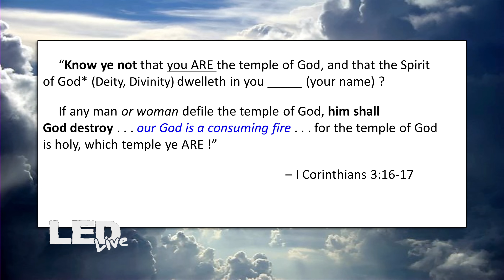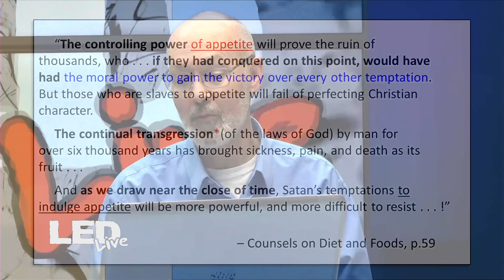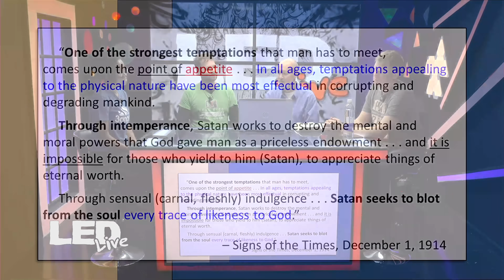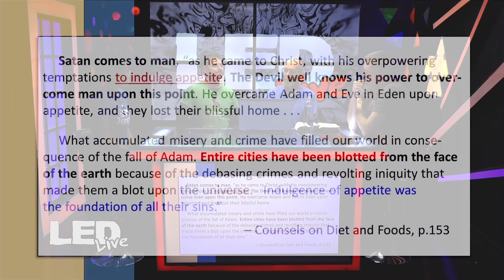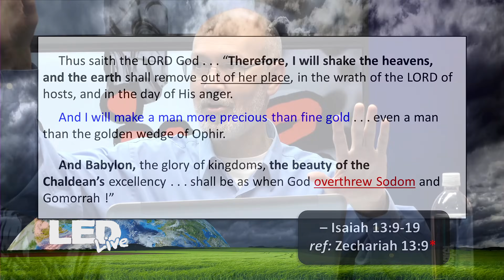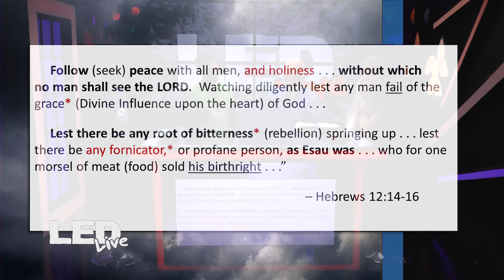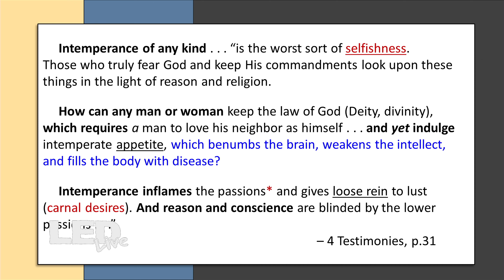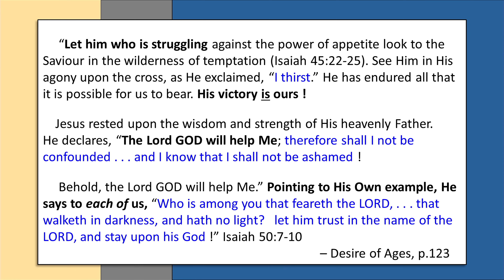The REAL Reason Sodom & Gomorrah Fell Will SHOCK You! | LED Live • EP142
This is the gear we use to make and produce our videos:
Lighting: Dracast Complex LED Light
Microphone: Blue Yeti Microphone
Point & Shoot: Sony DSC-RX100 V
Video stabilizer: Pilotfly PFT1 Gimbal
iPhone video stabilizer: Zhiyun Smooth-Q